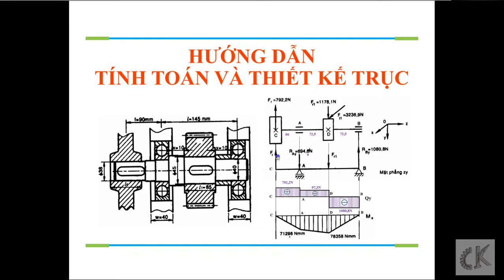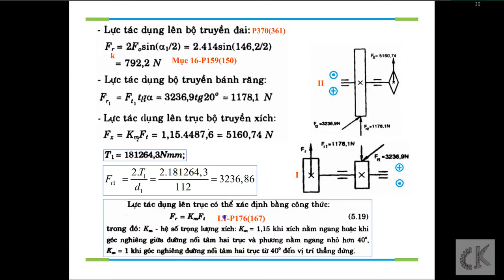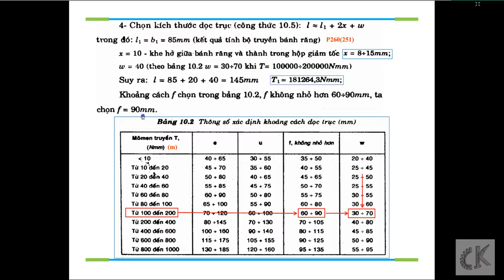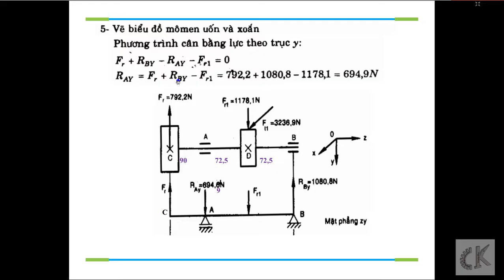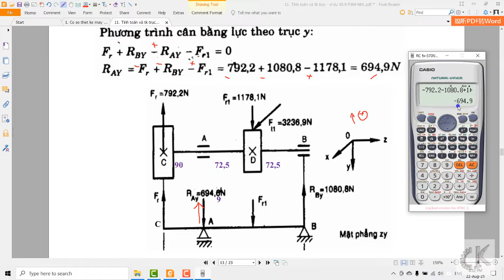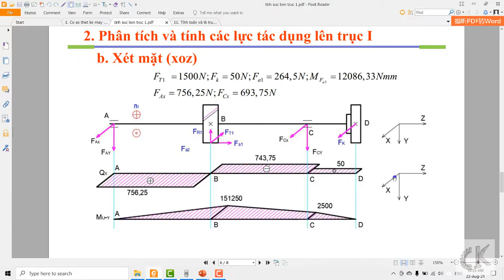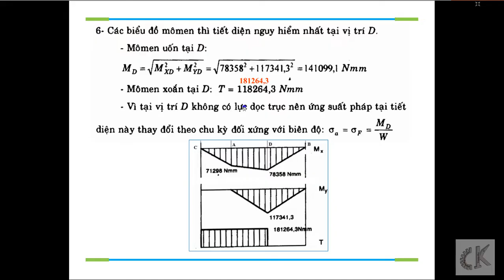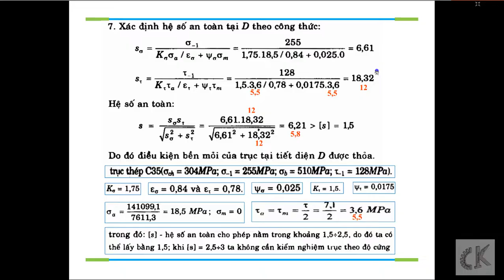Đồ án chi tiết máy - Hướng dẫn tính toán và thiết kế trục- Ví dụ 10.9-P369- CSTKM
🎁 Link bài giảng:
1. Tài liệu Pdf: